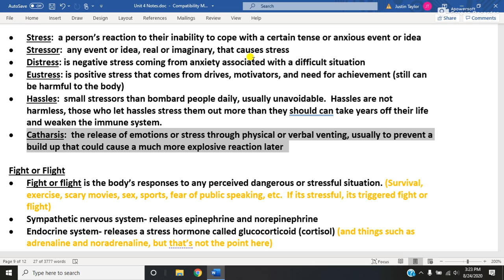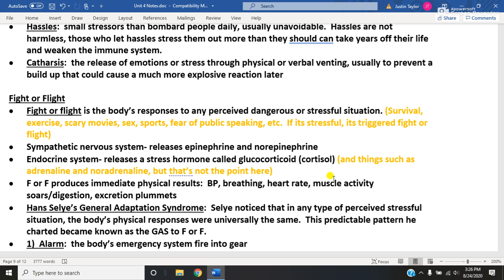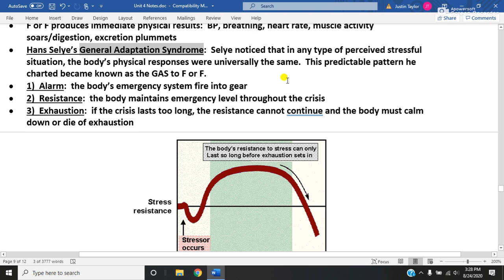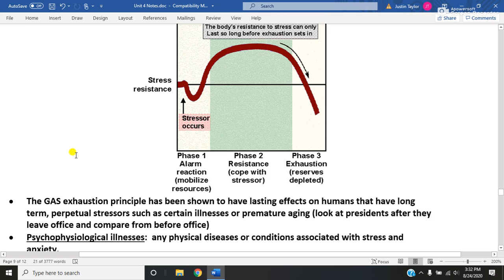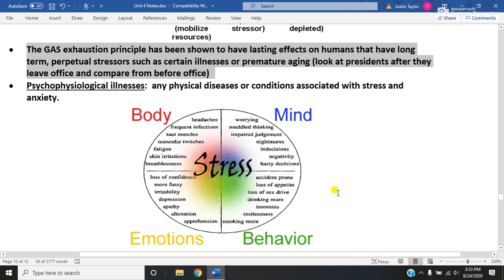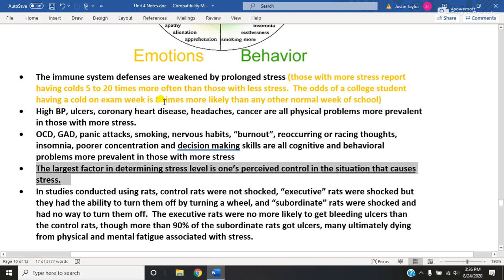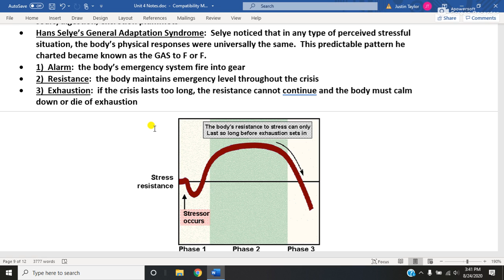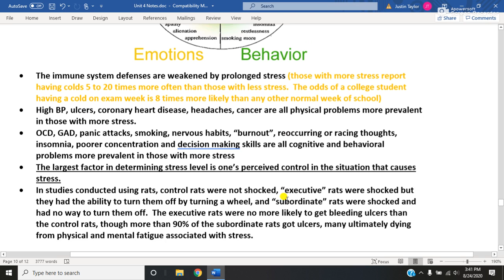Unit 4 Stress and Physiological Adaption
This Unit 4 video discusses stress factors & Selye's General Adaptation Syndrome